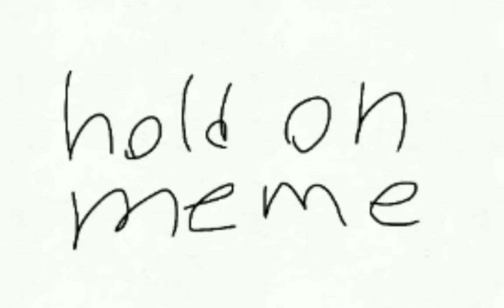Hold on meme